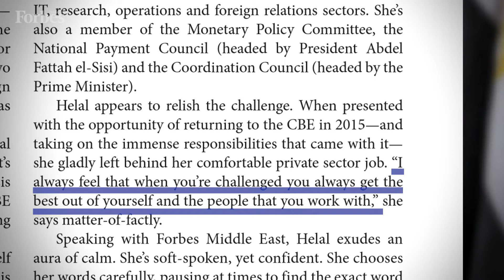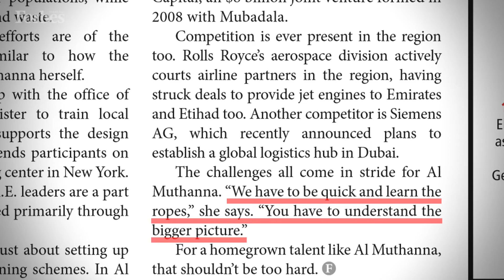Inside The Issue: Top 100 Most Powerful Arab Businesswomen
These are the five stories you must read in Forbes Middle East Issue #61, featuring the most powerful Arab businesswomen.